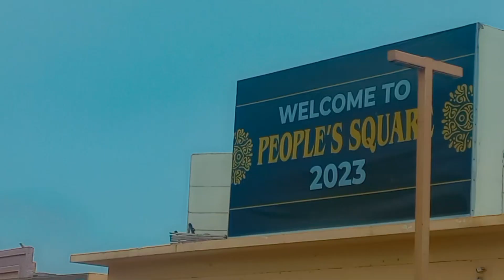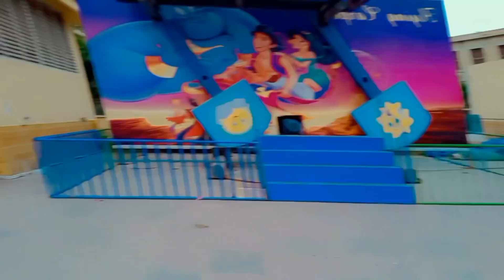The reason why she is not coming in vlogs